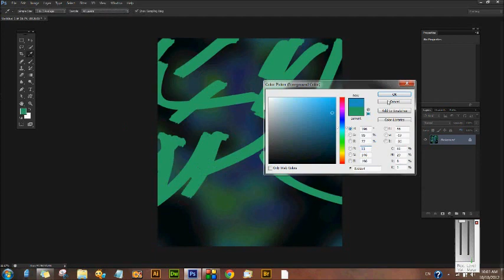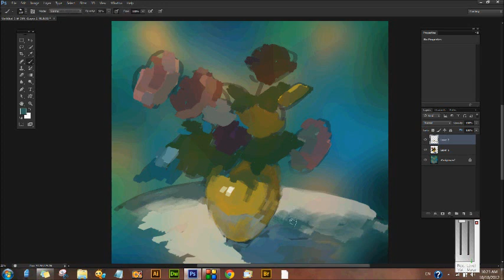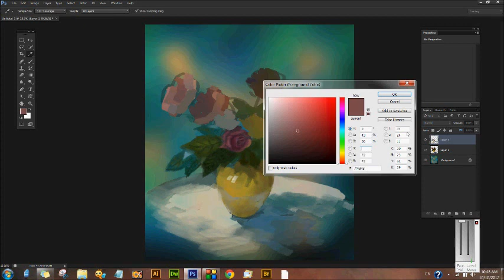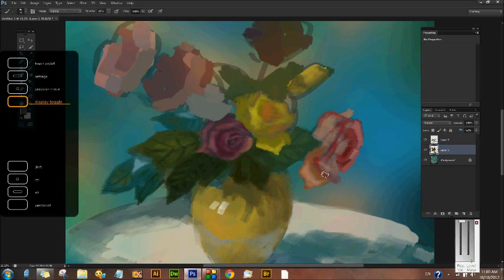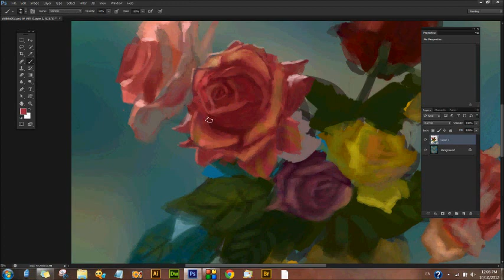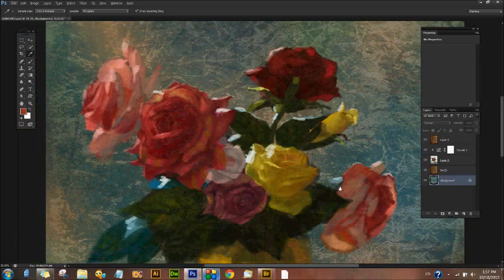Speed Painting a vase of roses in Photoshop